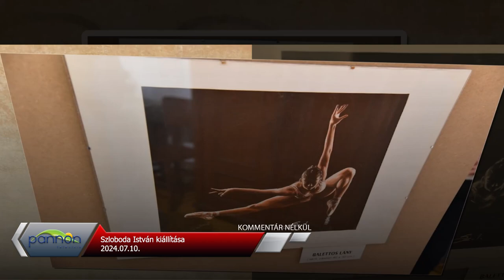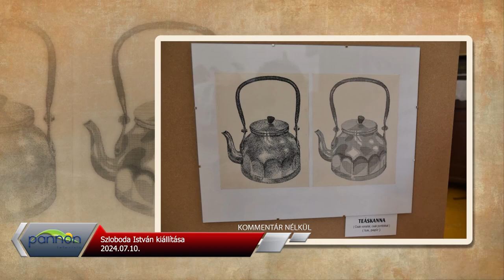ISzloboda István kiállítás - Pécs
Szloboda István kiállítás - Pécs